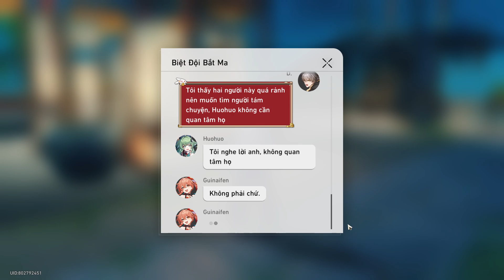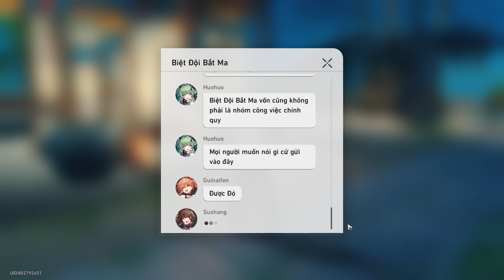1.5 Stream - Kỳ Bí Luofu Ma Cờ, Biệt Đội Bắt Ma - Honkai Star Rail